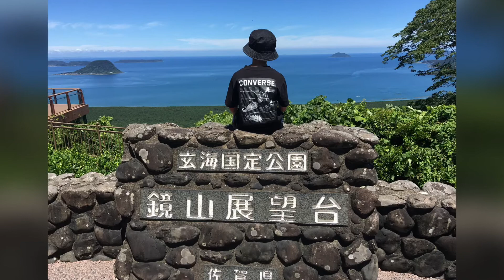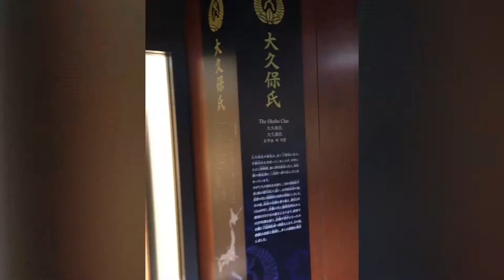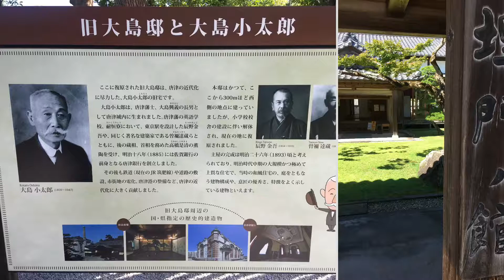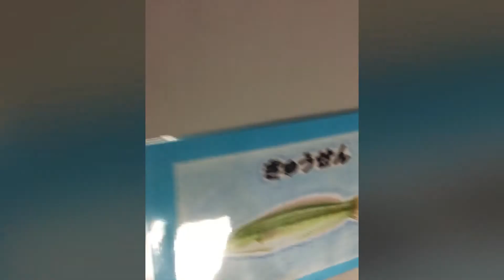Fukuoka Day Tours will show you the highlights of Karatsu on our private day trips from Fukuoka.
With limited customers recently I decided to take my son on a day trip from Fukuoka.  Needless to say we both an an incredible time together seeing the sights of Karatsu and surrounding areas.